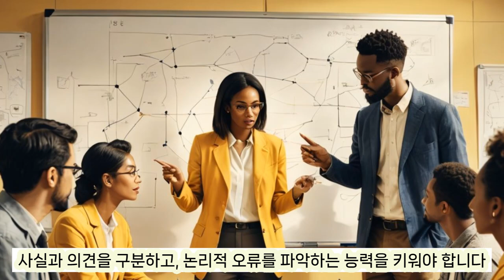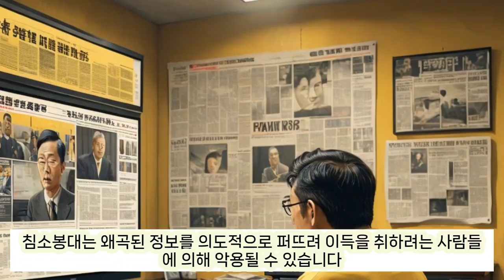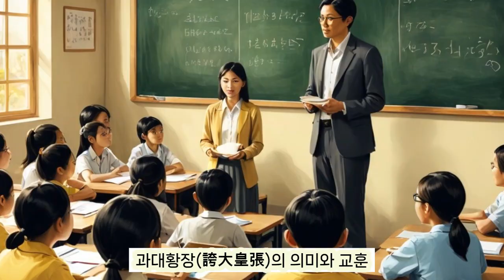4자성어 '침소봉대'와 '과대황장'의 의미와 교훈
주변에 뻥뛰기 선수가 없나요? '침소봉대'와 '과대황장' 4자성어의 내용과 비교해보세요.